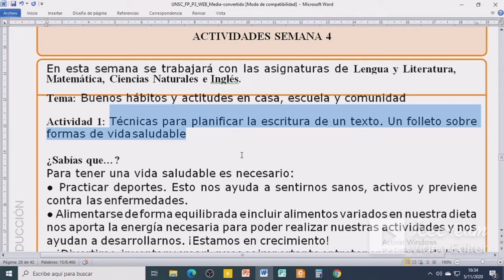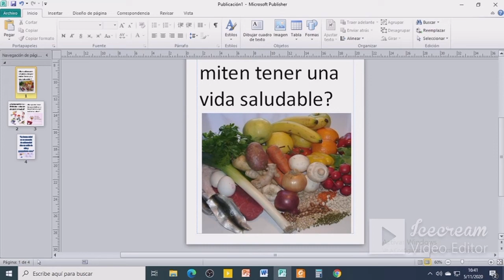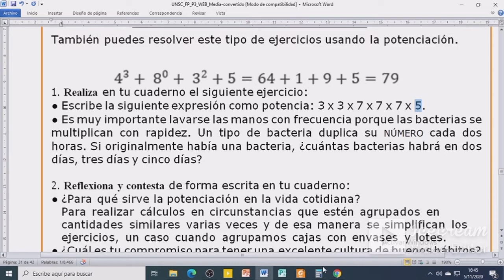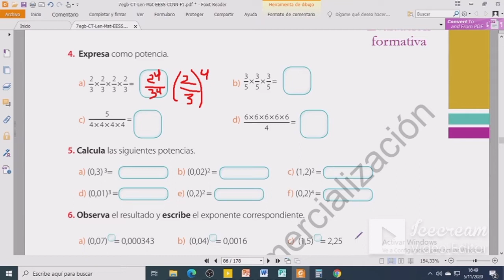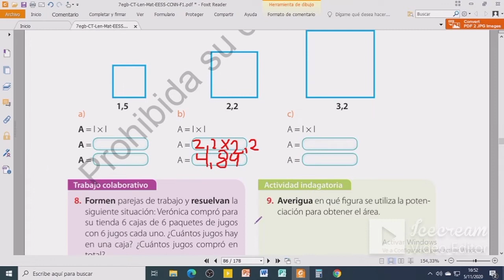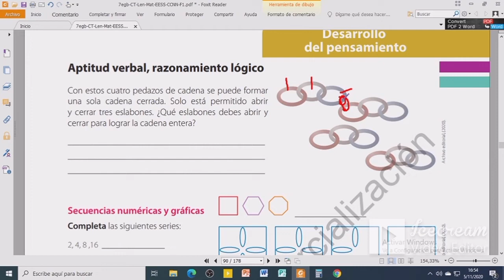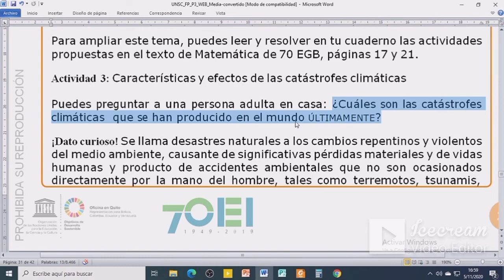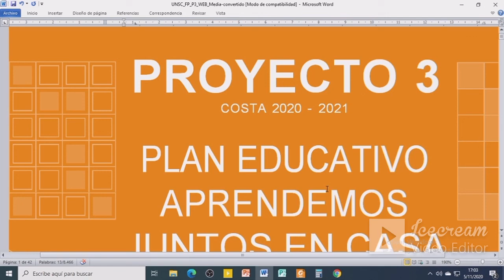SEMANA 23 MEDIA PROYECTO 3 SEMANA 4 RESOLVER PORTENCIAS CON OPERACIONES COMBINADAS HACER FOLLETOS